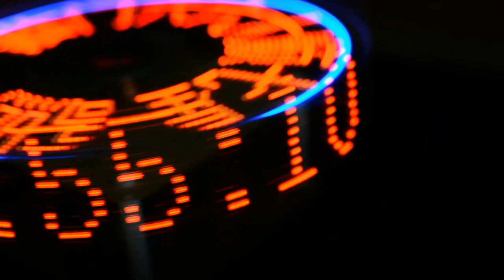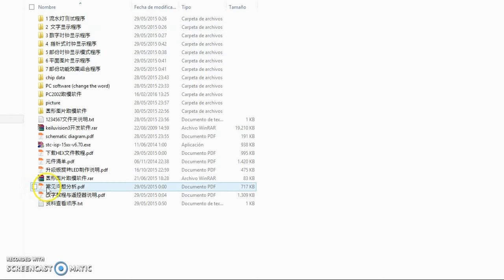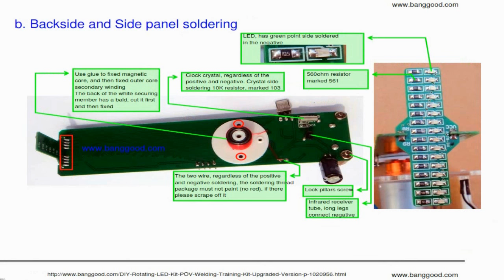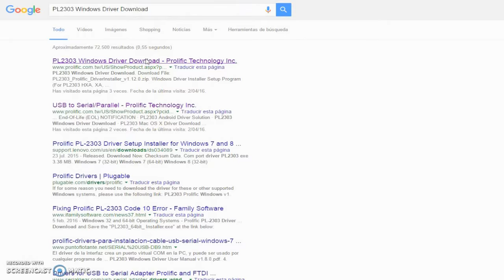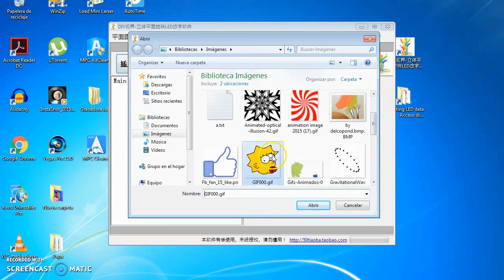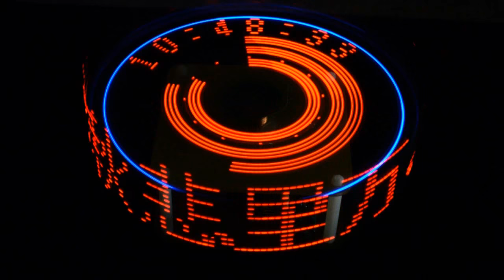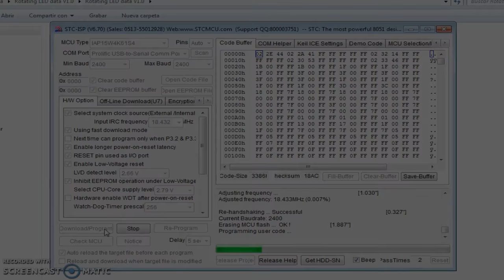Kit para hacer un dispositivo POV (persistencia de la Visión) by Banggood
Para saber porqué estos dispositivos normalmente son denominados POV (persistence of Visión), en primer lugar vamos a ver en que consiste este fenómeno. Mejor que explicarlo con mis propias palabras y, como me ha parecido que la explicación que podemos encontrar en la WiKipedia está bastante clara, reproduzco textualmente lo que podemos encontrar en el artículo "Persistencia de la visión) de esta enciclopedia.

La persistencia de la visión fue un supuesto fenómeno visual descubierto por Peter Mark Roget que demostraría como una imagen permanece en la retina humana una décima de segundo antes de desaparecer por completo.
Según sus estudios, esto permitiría que veamos la realidad como una secuencia de imágenes ininterrumpidas y que podamos calcular fácilmente la velocidad y dirección de un objeto que se
desplaza, si no existiese, veríamos pasar la realidad como sucesión de imágenes independientes y estáticas.
Joseph-Antoine Ferdinand Plateau creyó descubrir que nuestro ojo ve con una cadencia de diez imágenes por segundo. En virtud de dicho fenómeno, las imágenes se superponen en la retina y el
cerebro las "enlaza" como una sola imagen visual, móvil y continua.
Se supuso que el cine aprovechaba este efecto y provoca ese "enlace" proyectando a más de 10 imágenes por segundo (generalmente 24), lo que genera en nuestro cerebro la ilusión de movimiento (la televisión se da a 29,97 fotogramas por segundo, y 25 en Europa).

Desde la perspectiva contemporánea, en el campo de la neurofisiología de la percepción, se afirma que la
persistencia de la visión o retiniana o persistencia óptica es un mito.

La percepción del movimiento aparente, esto es, la que se obtiene a partir de la observación de secuencias de imágenes estáticas como las que se proyectan sucesivamente en una pantalla de cine o en un televisor o en un monitor de computador, se explica debido al procesamiento que hace el cerebro de las señales eléctricas provenientes de la retina.